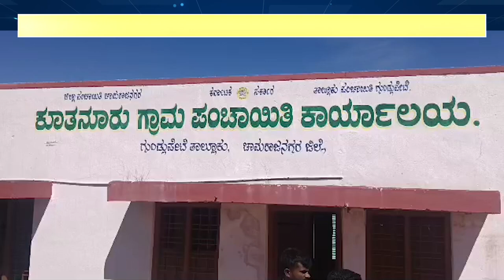GUNDLUPETE PANCHAYATH : ಕೂತನೂರು ಗ್ರಾಮ ಪಂಚಾಯತಿಯಲ್ಲಿ ಲಂಚಾವತಾರಕ್ಕೆ ಬ್ರೇಕ್ ಯಾವಾಗ | AMOGGH TV